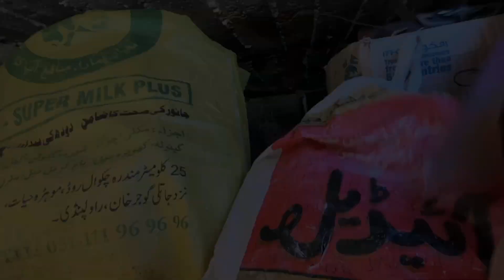Bari Mehnat Sy Tutay ka pinjra tyaar keya ||HamayonVLOG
Assalam o Alaikum umeed ha ap sab thk ho gy Allah pak ap sab ko salamat rkhy Ameen